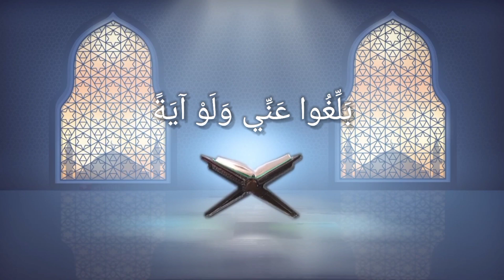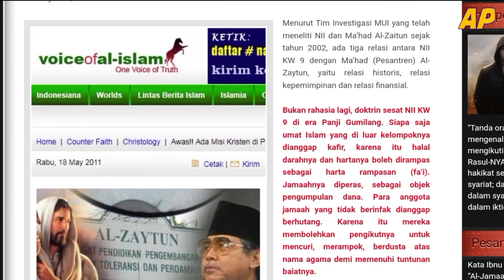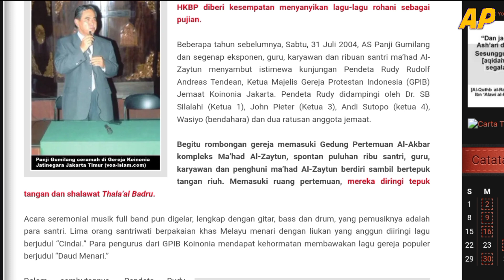KACAU! Panji Gumilang Mau Bangun Gereja & Pesantren Kristen di Al- Zaytun, Begini Hukumnya!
Abdussalam Rasyidi Panji Gumilang atau akrab disapa Syekh Panji Gumilang merupakan seorang pimpinan sekaligus pendiri Pondok Pesantren Al Zaytun yang kini tengah menarik perhatian publik.

Sosok Panji Gumilang akhir-akhir ini menjadi perbincangan publik karena aksinya yang penuh kontroversi.

Dimulai dari pelaksanaan shalat Idul Fitri yang penuh kontroversi di pondok pesantren Al zaytun, Pengajaran Salam Yahudi, Khutbah Wanita.

nah kini bikin heboh lagi bahwa Panji Gumilang akan mendirikan gereja dan pesantren Kristen bahkan tempat ibadah semua agama di lingkungan Al zaytun.

lantas bagaimananakah hukumnya? Simak video diatas! akan dijelaskan hukum seorang muslim berwasiat membangun gereja.